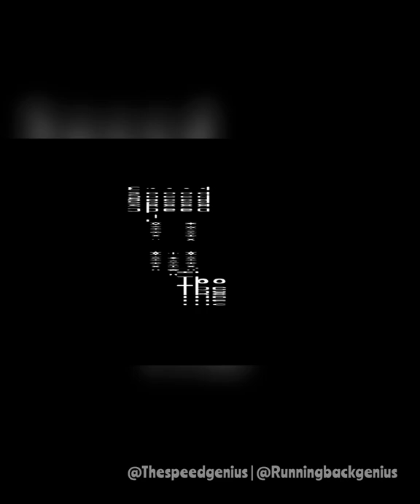Tank Bigsby Offseason Running Back Training With Brad Lester